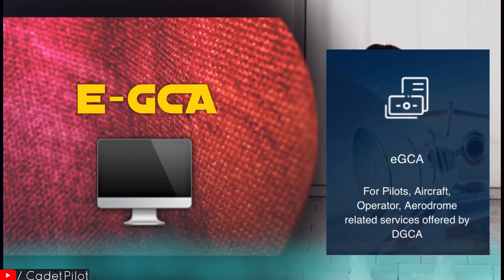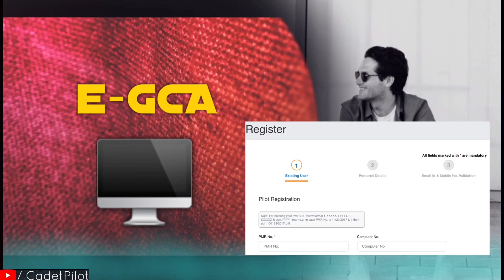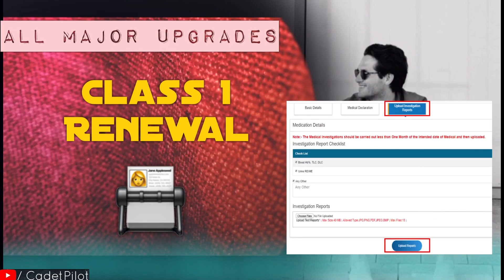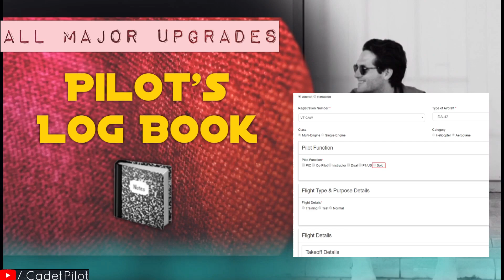DGCA New e-GCA Portal For Pilots 🙂| Major Upgrades For 2020 👍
In this video i have briefly covered all important updates regarding CPL, Class 1 medical and other process because DGCA recently upgraded their old manual process of documentation and services to a completely new online system via eGCA portal ( Designed by TCS ), which stands for e - Governance of Civil Aviation, In this you will get a unique login id and all services related to your license will be accessible via dashboard 24/7, So this is a big step taken by DGCA for upcoming year 2020 and very beneficial for all aspiring pilots and existing pilots as it will definitely make overall work flow more seamless and faster than before i guess. So i hope this information helps you in someway. Thanks & Happy New Year To All...🙂
LAUNCH OF NEW ADDITIONAL SERVICES ON “eGCA” PORTAL

PILOT LICENSING:

Following licensing services for the Pilots/Aspirant Pilots have been made available on the eGCA portal:

(i) Student Pilots License (Issue, Renewal and Extension of Aircraft Rating on SPL- Acceptance of records)
(ii) Issuance and Renewal of Flight Radio Telephone Operators License (Restricted)
(iii) Issuance and Renewal of Flight Radio Telephone Operators License
(iv) Issuance of Private Pilot’s License
(v) Extension of Aircraft Rating for Aircraft with AUW exceeding 5700 Kgs
(vi) Issuance and Renewal of Airline Transport Pilots License
(vii) Issuance of Foreign Aircrew Temporary Authorisation (FATA- Initial)

MEDICAL SERVICES

Following medical services have been made available on the eGCA portal:

(i) Class 1 Renewal Medical Examination by DGCA empaneled examiners
(ii) Class 2 Initial Issue Medical Examination
(iii) Class 2 Renewal Medical Examination

Ironman ( Marvel Entertainment Team )

Thanks & Regards
Cadet Pilot